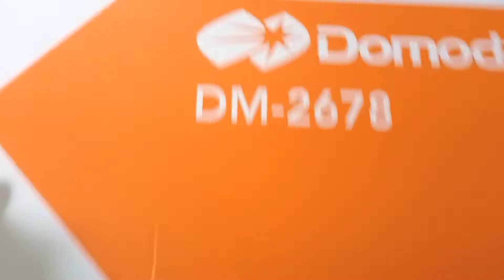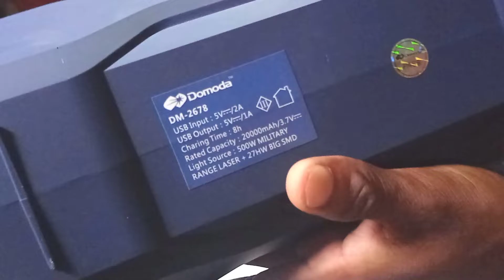Unboxing The Bigest Torch,Review And Price||Opretor Babu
इस channel पर् DJ से Releted हर एक प्राकार के सही जानकारी रोजाना मिलती रहती है |

👍 आपका हमारे channel Opretor Babu मे स्वागत् है

👍 हमारे द्वारा बनाए गए video अगर आपको अच्छा लगता ह् तो विडीओ को एक like कर दे

Your Queries-

Unboxing The Bigest Torch

Bigest Torche  Review And Price

Kon Sa Torch Sabse Achha H

Best Torche For Long Range

Long Range Ke Liye Kon Sa Torch Best H

Domoda Torche Review And Price

Best Torch Kon Sa H